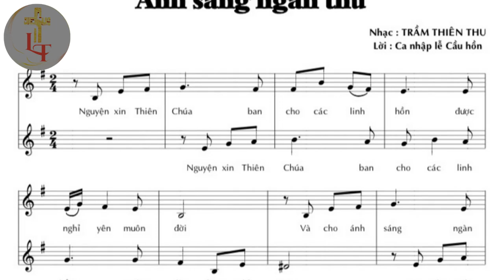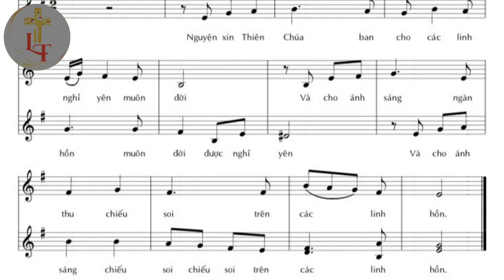Bè 2 - ÁNH SÁNG NGÀN THU - Tác giả: Trầm Thiên Thu - Trình bày: Long Triều